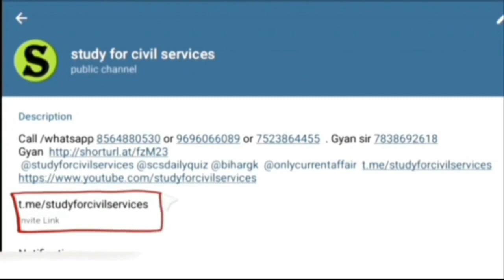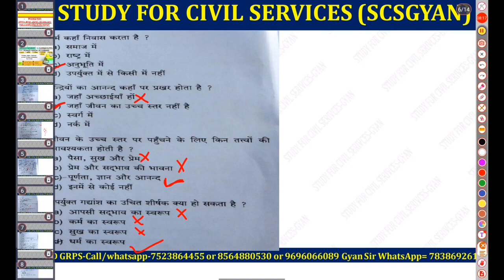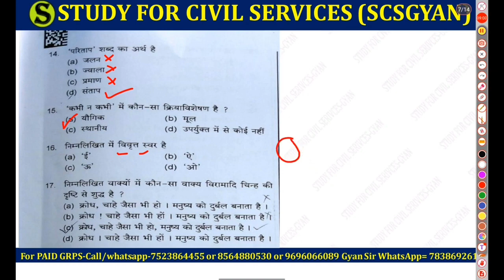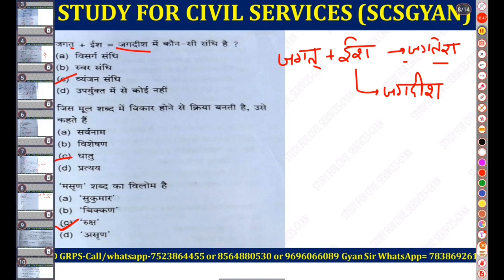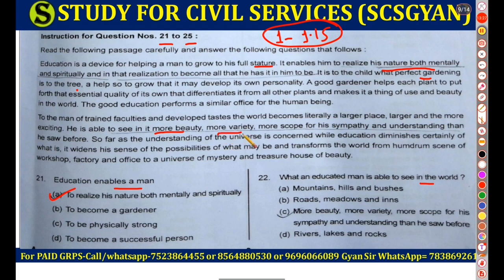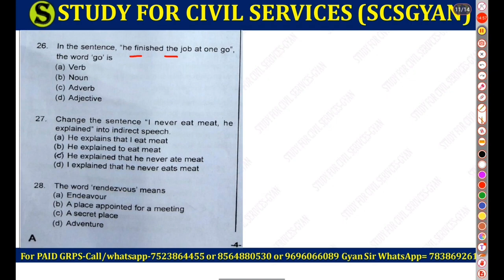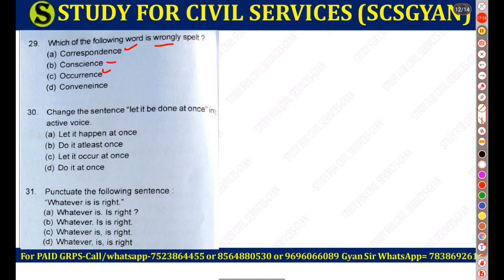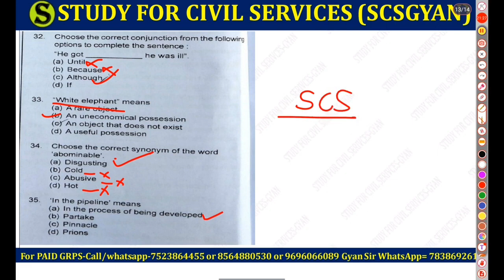UPPCS PRE HINDI 2024 CSAT PREPARATION GYAN SIR BEST STRATEGY HINDI COMPLETE ENGLISH PYQ UPPSC CSAT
UPPCS Hindi PYQ CSAT PREPARATION HINDI BEST CLASS STUDY FOR CIVIL SERVICES GYAN SIR MPPSC SSC, UPSIuppcs
review officer
ro aro
ro/aro
beo
samiksha adhikari
beo syllabus
uppsc news
uppsc ae
uppcs pre exam preparation 2023DIRECTION DISTANCE ARO STUDY MATERIAL  60 DAY MASTERCLASS STUDY FOR CIVIL SERVICES GYAN SIR BPSCRO ARO BEST TEST SERIES | REASONING TEST UPPCS | STUDY FOR CIVIL SERVICES GYAN CSAT  | MPPCS BPSC

number series ro aro best study material study for civil services gyan sir csat preparation uppcs

uppcs
review officer
ro aro
ro/aro
beo